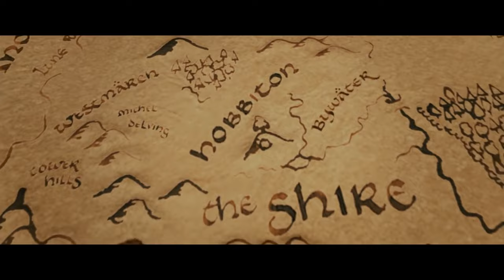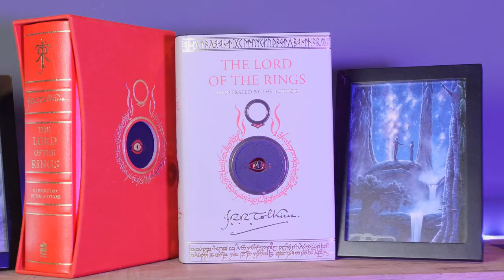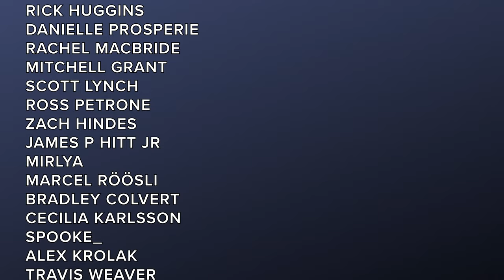LOTR - A Tribute to The Fellowship of the Ring | 20th Anniversary Celebration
The Lord of the Rings, as presented by Peter Jackson, is a fantasy story, the kind I’d grown to love throughout my childhood, being presented on screen in an absolutely serious way. There’s no apology for its high, archaic language, or its bizarre creatures, or its moral simplicity. There are no winks to the audience, no self-conscious nods, no subtle pleas to critics that it be taken seriously even though it’s one of “those” movies. It succeeds on its own terms, and it isn’t sorry about it. What a triumph.